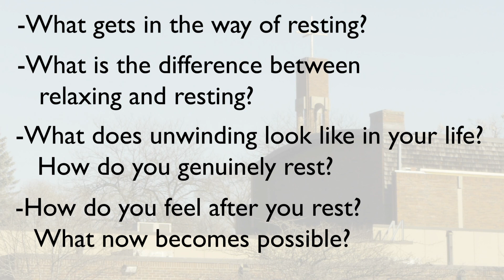Wednesday Voices 09 - Rest As Resistance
COVID has challenged us to think differently about how we learn and grow and connect with one another in meaningful and faithful ways. Join us for Wednesday Voices on Wednesdays evenings this fall for a very brief conversation jumping off point that is still becoming. These are crafted with families with confirmation youth in mind, but it’ll be fodder for ministries and small groups.

What Wednesday Voices is…a simple invitation to gather with those you are living with and engage with one another. A chance to pause each week together. A time to connect with the big questions, learning, loving and growing together in our faith and with community.

We invite you to tune into our Wednesday Voices video each week at 6:30pm. We encourage you to bring a pen and piece of paper to jot down your thoughts throughout the video. Following the video, engage in a discussion with those around you either using the discussion prompts below or what thoughts come to your mind.